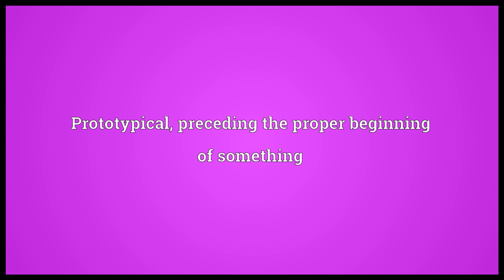Proto Meaning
Video shows what proto means. Prototypical; preceding the proper beginning of something.  proto pronunciation. How to pronounce, definition by Wiktionary dictionary. proto meaning. Powered by MaryTTS